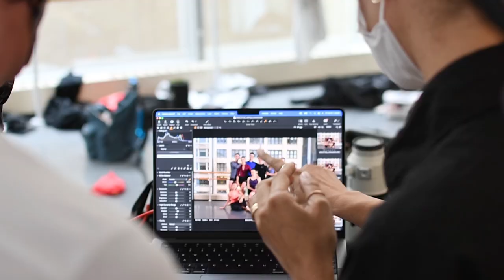Behind the Scenes with Sheridan Road Magazine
A special look behind the scenes from our new Company Artist photoshoot with Sheridan Road Magazine.

Video by Nathan Brieva